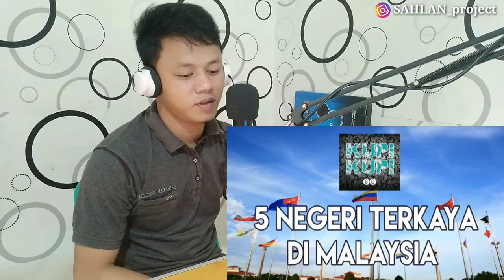5 NEGERI TERKAYA DI MALAYSIA KALIAN DARI MALAYSIA MANA AJA NI ?